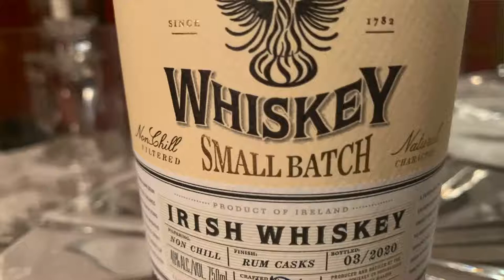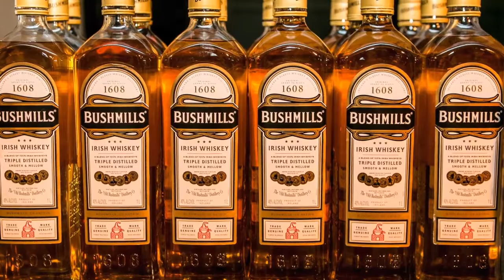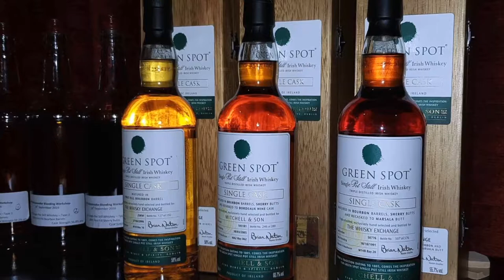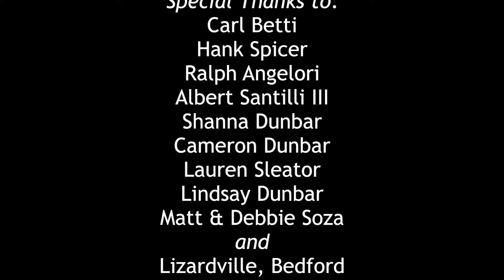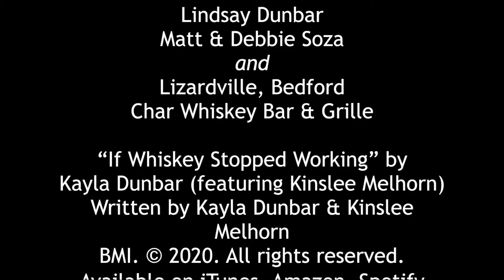Blue Spot Cask Strength Irish Whiskey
3/12/2021 Great Irish Whiskey at 117 proof!!!